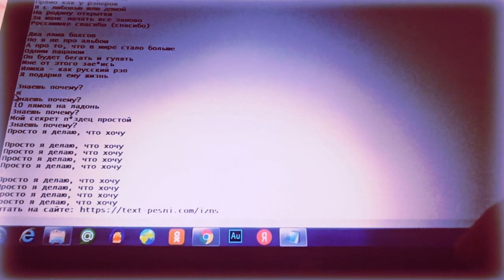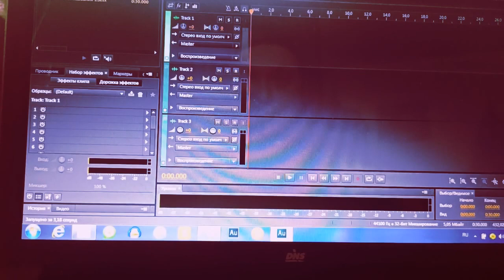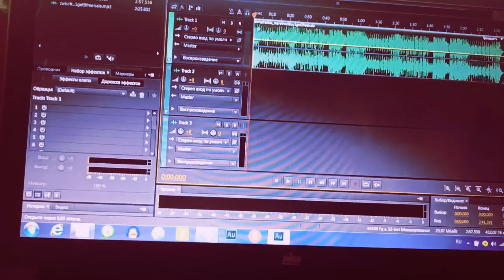MORGENSHTERN - ТРЕК и КЛИП за 10 МИНУТ [ИзиРеп] 2 сезон ))) 1/2